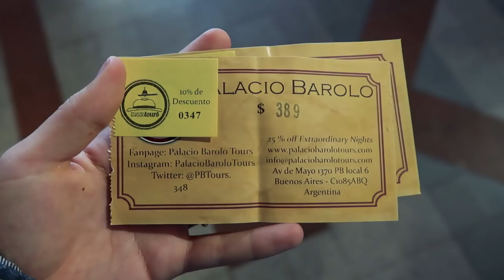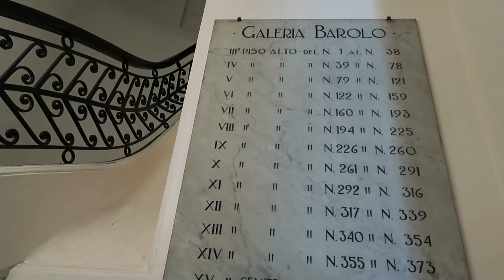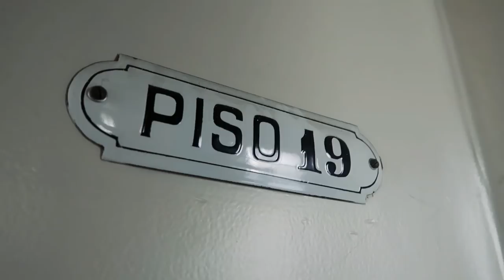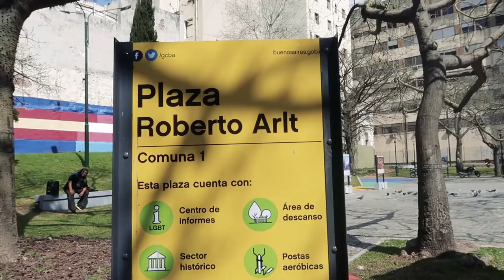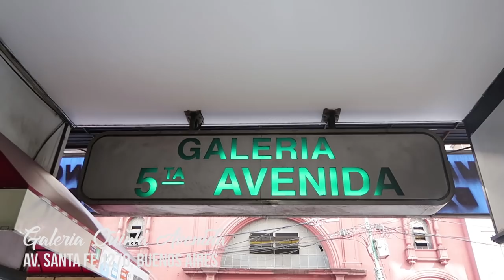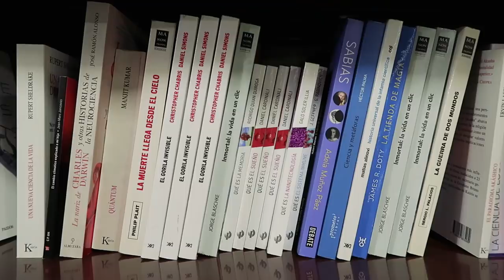PARQUE LGBT, BRECHÓS E DIVINA COMÉDIA EM BUENOS AIRES | Mi Alves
RESERVE SEU TICKET PARA VISITAR O PALACIO BAROLO (vale muuuito a pena, sério)

Terceiro vídeo da viagem por Buenos Aires! dessa vez conhecemos o Palácio Barolo, nos deparamos com uma praça toda colorida e com uma exposição sobre a diversidade na cidade, e é claro: os melhores brechós de Buenos Aires!!! Espero que você goste do vídeo, um beijo! PS: Não esquece do like, viu?